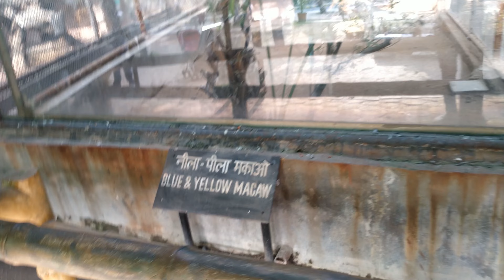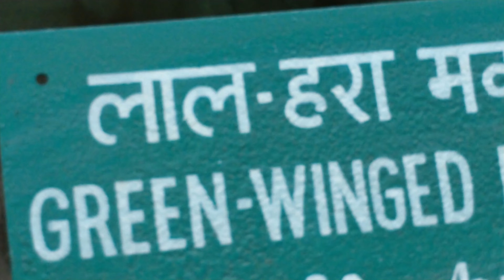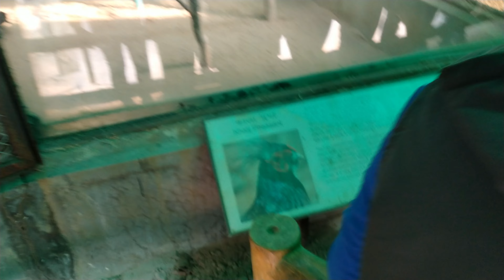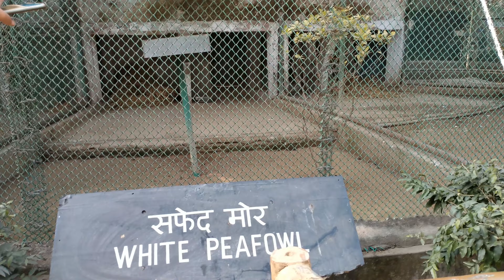Delhi Zoo part 2 full video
youtube my daughter sana gaming channel Delhi Zoo part 2 full video